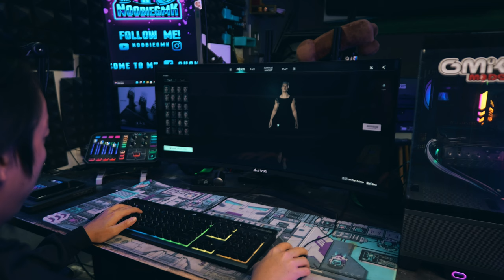Monitor 4K ដែលមានតម្លៃត្រឹម 200$ ជាង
(For Tag)